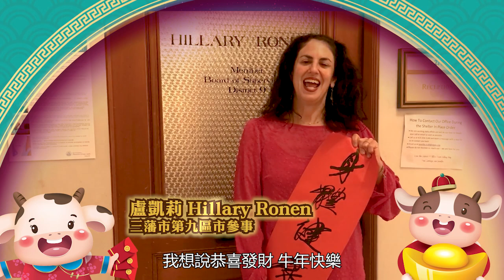2021灣區民選官員與僑領向大家拜年（三）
農曆新年，大家籍此機會為星島前線員工發紅包，送上心意。為答謝有心人，星島將回贈財神福袋一個。